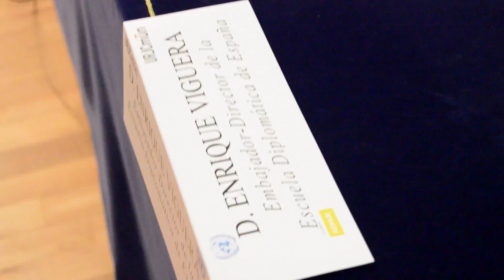URJCMUN IV EDITION